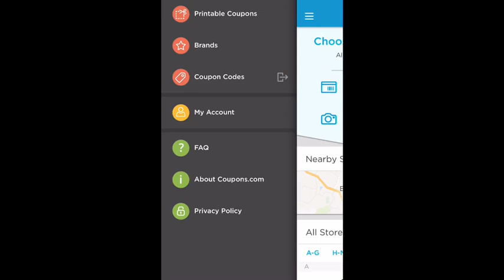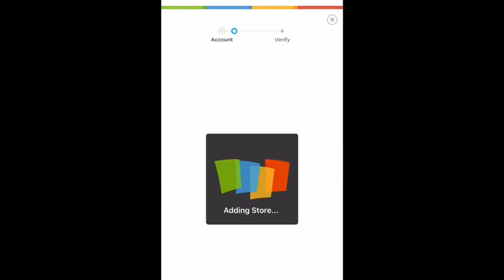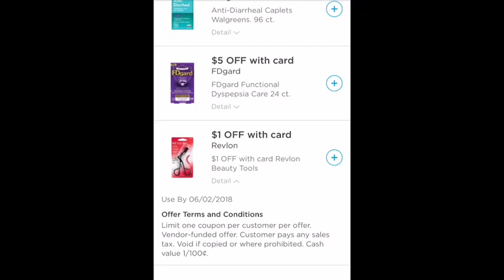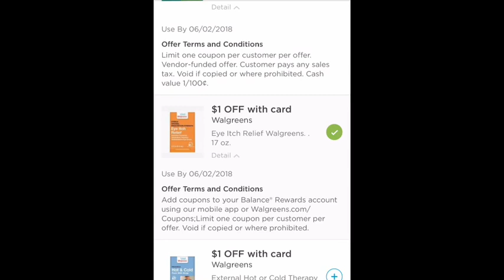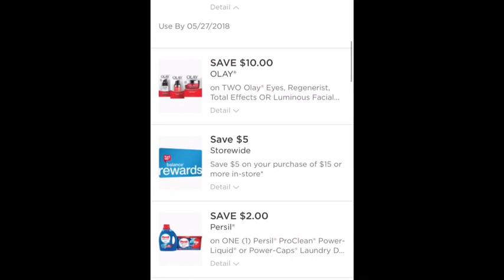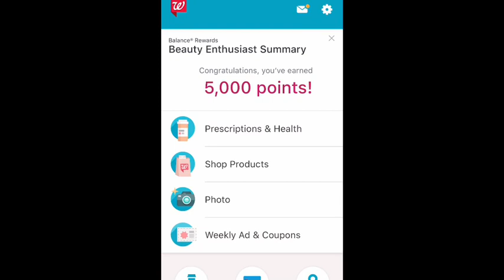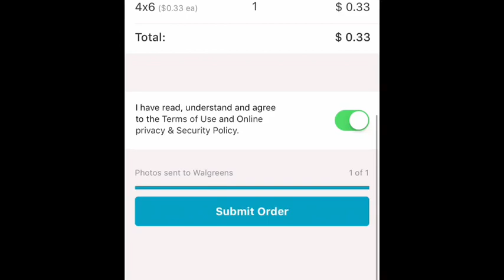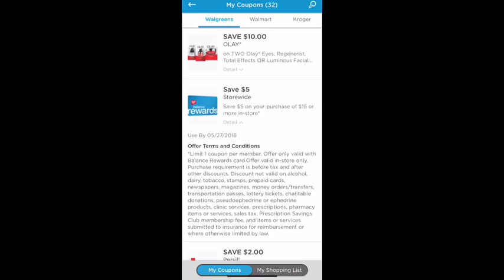Como enlazar la tarjeta de Walgreens con Coupons.com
😍Gracias por usar mis CODIGOS DE REFERENCIA😍

❤️CODIGO: YVUDXGS

✅Fetch Rewards: QK8RA
Bajen la aplicacion y usen el codigo de referencia: QK8RA

Pero pida a otra cuponera que es miembra que las agrege al grupo. Nuevos miembros no pueden hacerlo por ustedes mismos.

Grupo Cerrado de Facebook: Cupones Para Comida